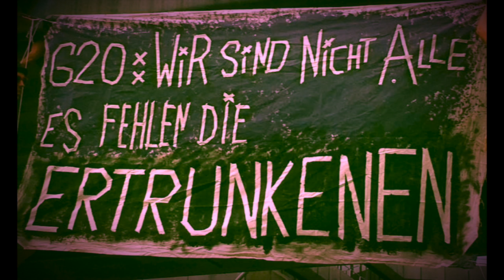Wie man Feuer macht.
Wie man Feuer macht grossstadtgeflüster MASHUP